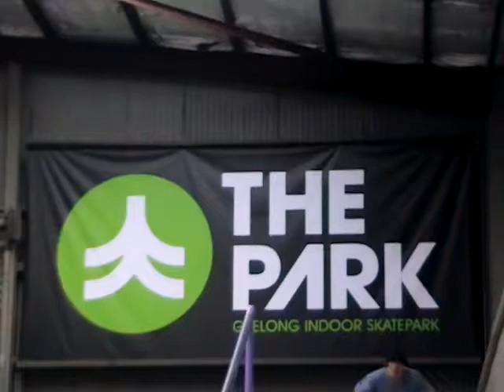The PARK Day Edit | Cam Potter, Ryan Bruckboeg and Alex Martens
2 hour session at The PARK in Geelong captured in DV.

Riders:
Cam Potter: @cameron_potterr
Ryan Bruckboeg: @ryan_bruckboeg
Alex Martens: @alexmrtns04

Song:
The Preatures - Is This How You Feel

Filmed by:
Ryan Bruckboeg, Alex Martens and Cam Potter
Edited by:
Cam Potter